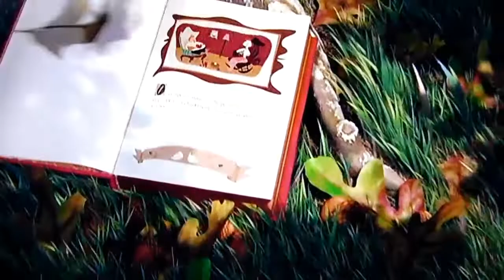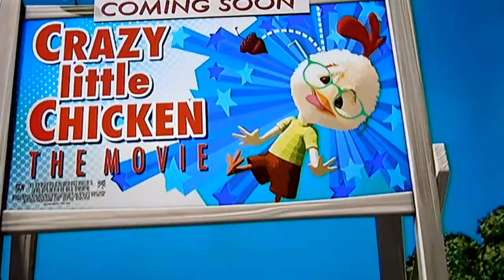Chicken Little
music.